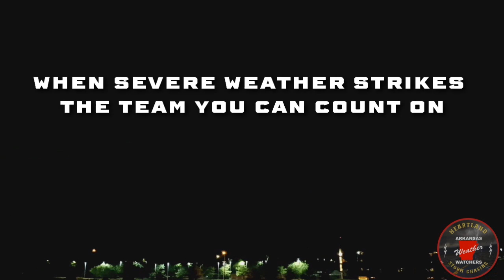6/25/23 Storm Chasing 70MPH DAMAGING WINDS+HAIL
Sunday featured heat and severe weather in the same day. A damaging MCS moved through producing large hail and damaging winds, damage and a little nighttime light show. Our AWW Heartland Storm Chasers were all over tracking severe weather! Will Wise Joel Bishop and Derek Smith all managed to get incredible video!